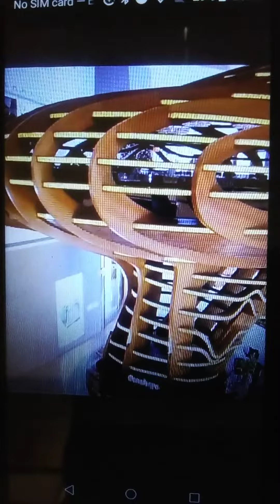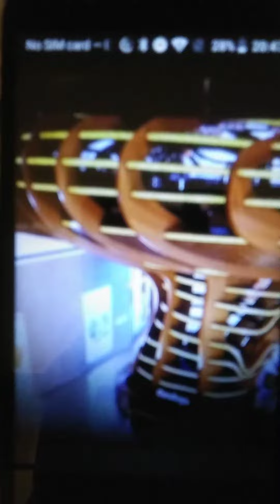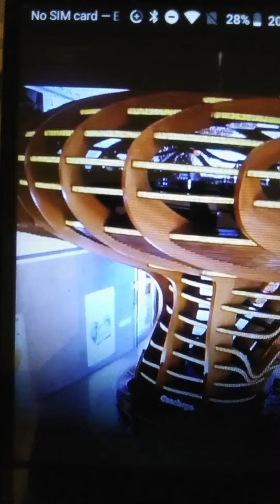khi da yeu/Phuong linh/canh Saigon ve dem/hat trinh bay/Peter vu Truong